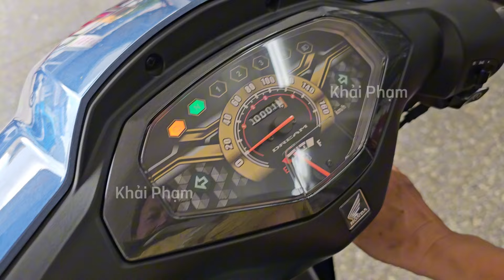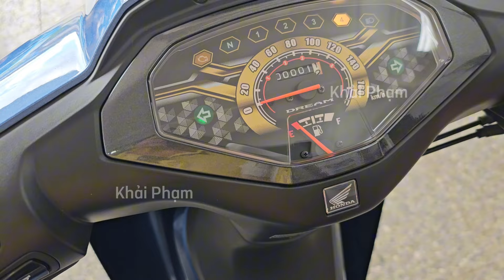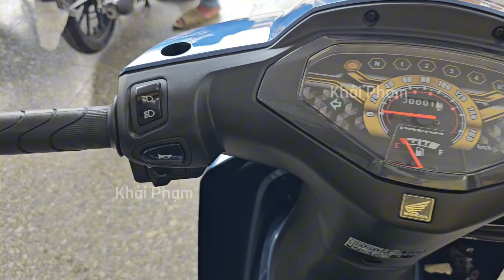Nổ Máy Dream NCX màu Xanh 2024 ship tận nhà Châu Đốc. CH Mai Duyên. Khải Phạm